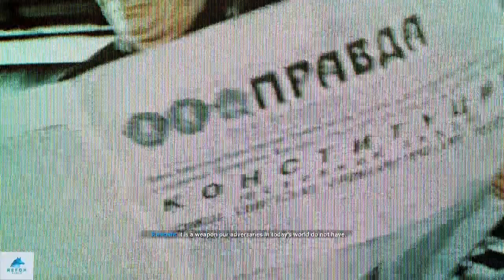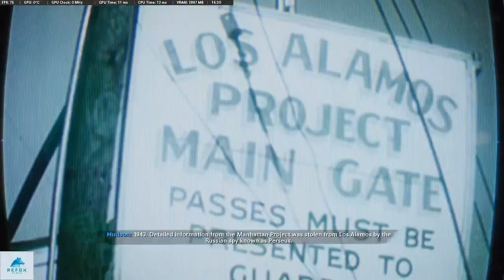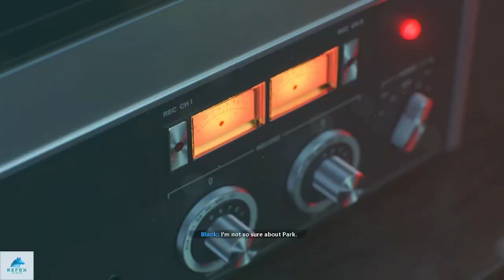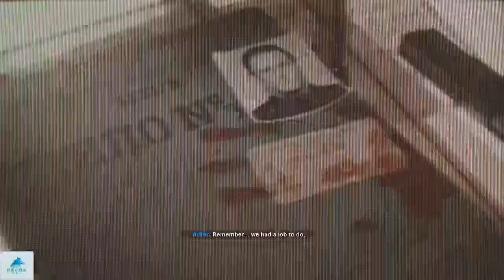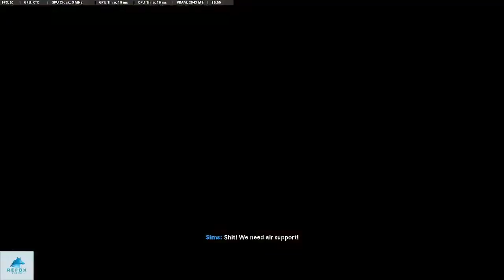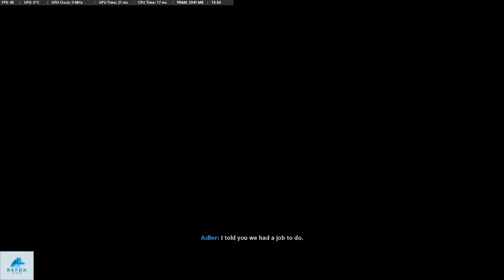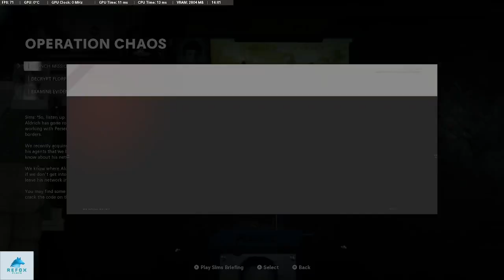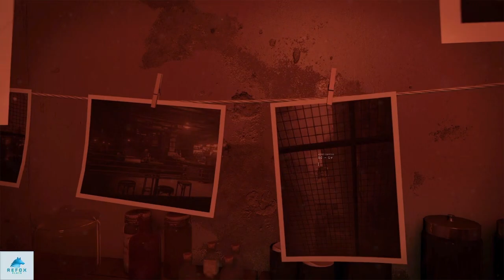CALL OF DUTY BLACK OPS COLD WAR PART 1 REFOX PLAYS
Call of Duty: Black Ops Cold War is set during the Cold War in the early 1980s. The campaign follows Green Beret turned CIA SAD/SOG officer Russell Adler (Bruce Thomas) and his mission to stop an international espionage threat known as Perseus (William Salyers) in 1981. The story is inspired by actual events.